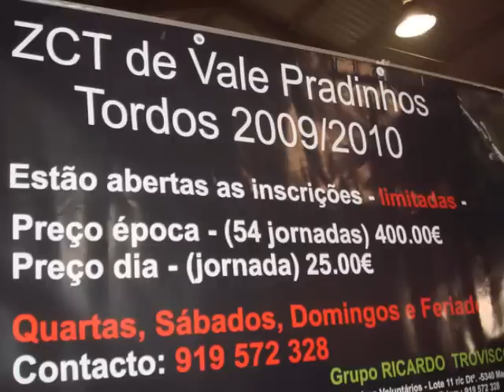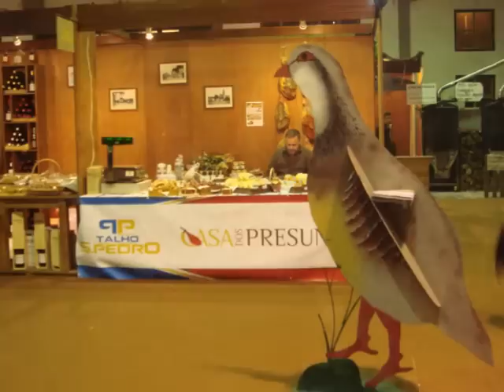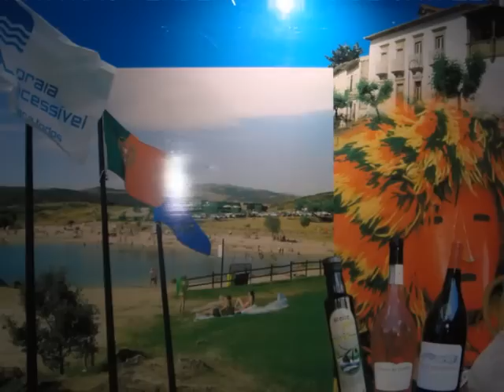MACEDO DE CAVALEIROS-FEIRA DA CAÇA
O QUE DE BOM SE FAZ EM MACEDO DE CAVALEIROS MERECE A SUA VISITA